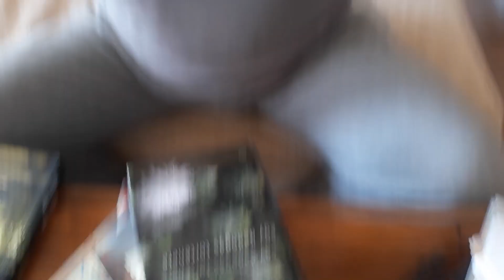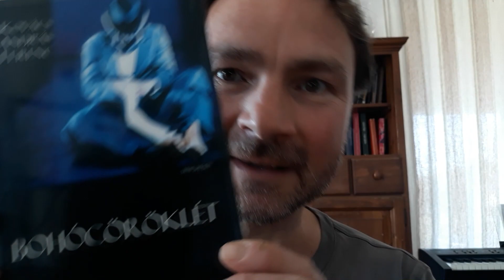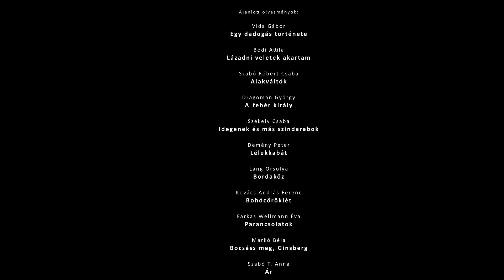Könyvajánló - Sebestyén Aba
2020 tavasza - a koronavírus miatt házi karanténban vagyunk.

Bátorításképpen a Marosvásárhelyi Nemzeti Színház Tompa Miklós Társulatának színészei olvasmányélményeikről mesélnek, valamint legutóbb olvasott, számukra fontossá vált könyveiket ajánlják Önöknek.

Sebestyén Aba a következő könyveket ajánlja:

Vida Gábor - Egy dadogás története
Bódi Attila - Lázadni veletek akartam
Szabó Róbert Csaba - Alakváltók
Dragomán György - A ​fehér király
Székely Csaba - Idegenek és más színdarabok
Demény Péter - Lélekkabát
Láng Orsolya - Bordaköz
Kovács András Ferenc - Bohócöröklét
Farkas Wellmann Éva - Parancsolatok
Markó Béla - Bocsáss meg, Ginsberg
Szabó T. Anna - Ár.